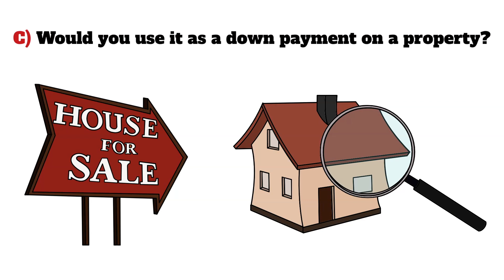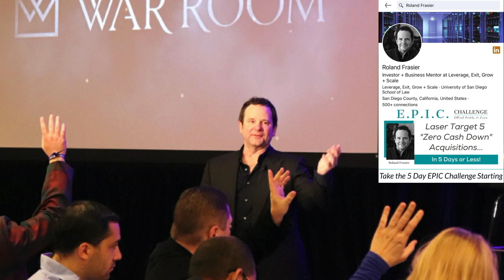What would you do if I invest 10K in you?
Do You Want To Quickly Acquire Profitable Businesses Worldwide (Even If You’ve Never Owned A Business Before)

Are You A Business Owner Wanting To Overcome Growth Stalls To Reactivate Revenue & Compound Your Profits?

Are You Looking For Targeted Acquisition Opportunities (And The Ability To Help Struggling Business Owners While You’re At It)?

Want 8 Proven Strategies To Acquire A Business With Little Or No Money Down (While Staying in the “Zone of Fairness”)?

Join Roland Frasier for the 5 day Ethical Profits In Crisis Challenge!

VALUE: $997
Join TODAY for only $55!

Important
Type EPICChallenge in the subject line and tell me how we can help you